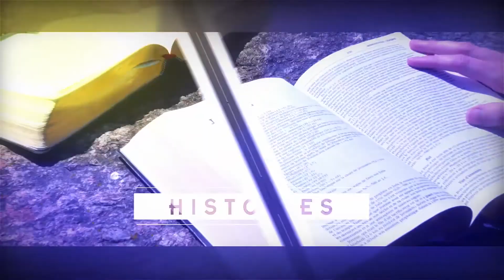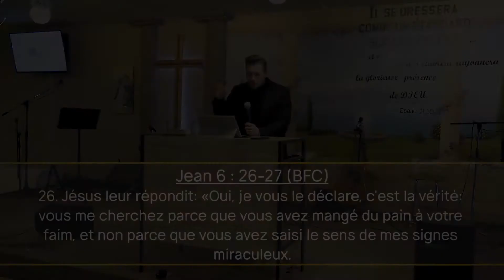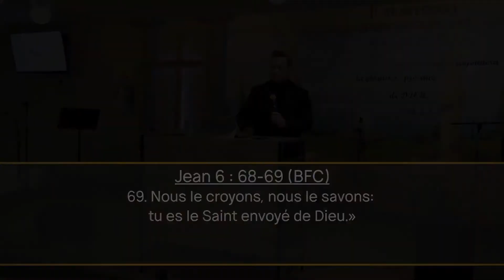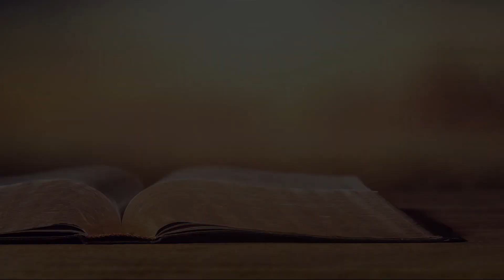Une illusion n'est pas une révélation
Message de Pasteur JF Denis

Si une illusion n'est pas une révélation
alors
un frisson n'est pas l'onction

Bonne écoute !!

Ministère ThéoVox à l'Église L'étendard de Dolbeau